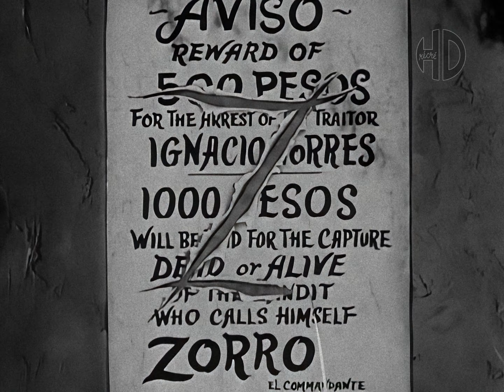Générique de Zorro (En Noir et Blanc) - 1957 - HD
Interprète : Jean Stout
Crédits : George Bruns, Norman Foster
Adaptation Française : Guy Bertret, André Salvet
Label : Adès